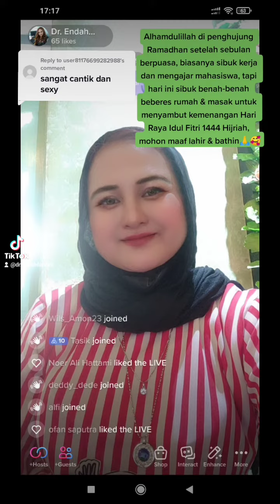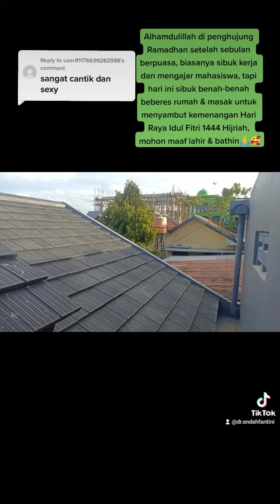Alhamdulillah penghujung Ramadhan ke Hari Raya Idul Fitri 1444 H🙏🥰